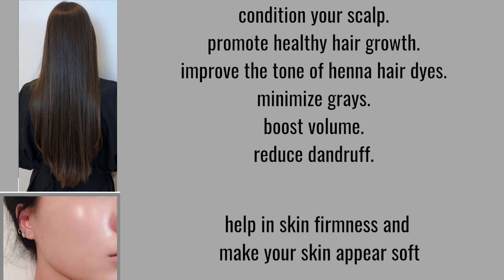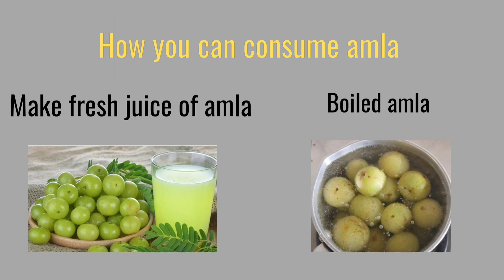10 Amazing benefits of amla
10 amazing benefits of amla